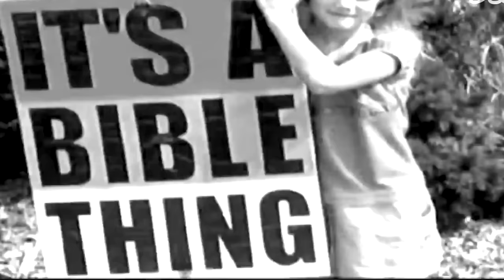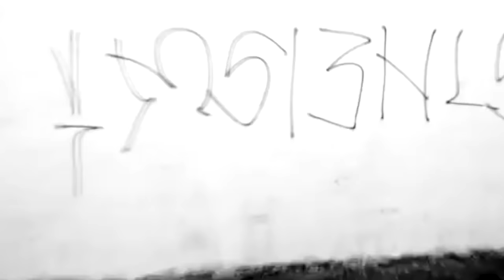The Glorious Sons - Sometimes On A Sunday (Official Video)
The official music video for The Glorious Sons single "Sometimes On A Sunday", from the re-issue of the album "The Union".

Directed by: Dane Collison
Edited by: Rob Coxford
Produced by: Mad Ruk Entertainment
Funding Support from the Ontario Music Fund